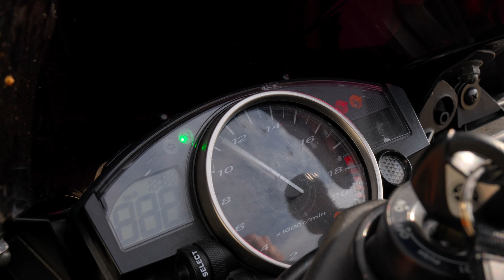Yamaha R6 RJ11 - First and Last Cinematic 4K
After two years of sleep (cause by a veryyy veryy dumb accident) i decided to sell this monster. So lets get a new batterie, fill her up with oil and see if she starts up!
Nach zwei Jahren Schlaf (ausgelöst durch einen seeehr dummen Unfall aufgrund meiner Inkompetenz) habe ich entschieden dieses Monster zu verkaufen. Also einmal neue Batterie, Öl Nachfüllen und sehen ob das Biest zum Leben erwacht! :)

NEU IM SHOP HANDYHÜLLEN FÜR iPHONES UND SAMSUNG!

Vlog Kamera/Shooting Kamera Sony A7 IV mit Sony 24-70mm 2.8 GM